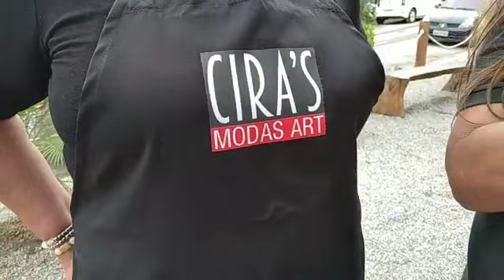TVi ao vivo na Cira's Modas no Shopping Villa Mix no box 4 e 5 no Barroco,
TVi ao vivo na Cira's Modas no Shopping  Villa Mix no box 4 e 5 no Barroco, neste sábado   (08/05), onde você pode encontrar  roupas, calçados e acessórios para presentear no Dia das Mães neste domingo. Venha conferir; preços que  cabem no seu bolso. Aceita todos os cartões, PAT e Mumbuca.
Rua Madressilvas 609 ao lado da fármacia Viva Mais.
Matéria na integra com todas as fotos da loja no